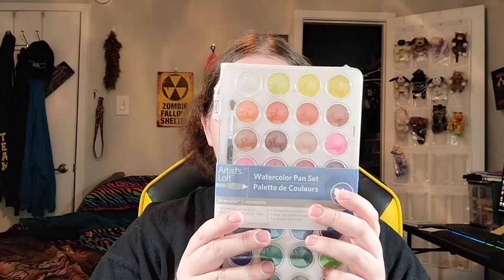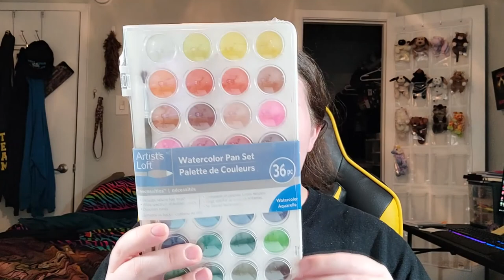Revisiting Artists Loft Watercolors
Alright... the time has come to face these again. Are these still the worst watercolors ever? Well, there's only one way to find out. Time to revisit the Artist's Loft Watercolor Pans!

Actually, made one tiny mistake... those watercolors in that Five Below Mini Watercolor Kit... THOSE are the worst watercolors that I've ever used! (And don't even get me started on THAT paper that came with that kit. Woof!)

Help out the channel!

::Supplies Used

Artist Loft Watercolor Pans : 36 count

Arteza Watercolor Paper

Micron Pen : Black